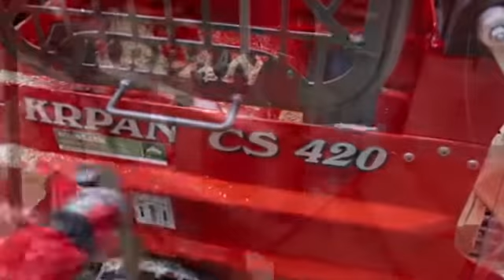Conheça os Implementos florestais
QUER ENTENDER MAIS SOBRE O PRODUTO?

As atividades de colheita industrial nos últimos tempos vêm tendo grande expansão cada vez maior, junto com os implementos florestais, que vem em sequência, num processo de modernização. Os implementos que auxiliam e fazem parte das atividades florestais, possuem uma série de maquinários e equipamentos, que estão constantemente mais engenhosos, com montagem geométrica, junto a mecanismos que facilitam com eficiência, todas as etapas no processo da colheita florestal.

IMPLEMENTOS FLORESTAIS A VENDA

- Várias opções de máquinas disponíveis;
- Alta produtividade no serviço;
- Produtos adequados para cada necessidade;
- Versatilidade em seu uso;
- Peças com materiais de boa qualidade.

A Roder máquinas é uma empresa que está há quase 20 anos no mercado trabalhando com implementos de florestas de qualidade.